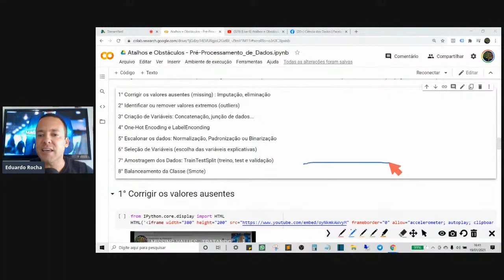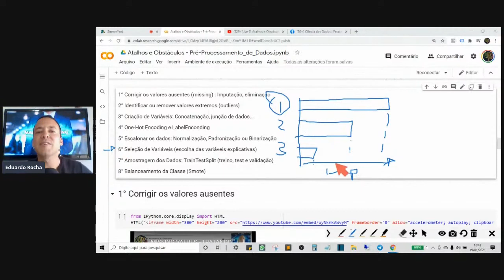ESSA É A ARTE DE SELECIONAR VARIÁVEIS PARA SUA MÁQUINA PREDITIVA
Aqui falo para você sobre essa etapa do pré-processamento dos dados no qual a gente faz a seleção de variáveis para realização de testes de acurácia da Máquina Preditiva.

Simbóra!